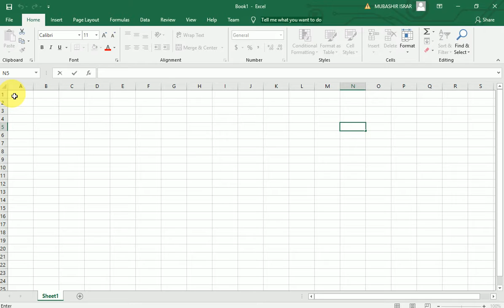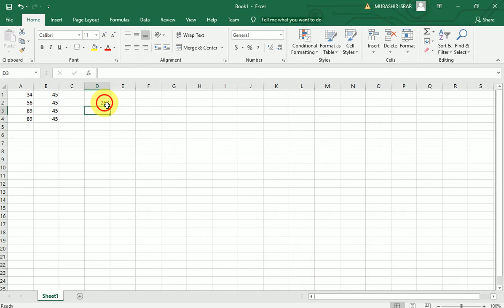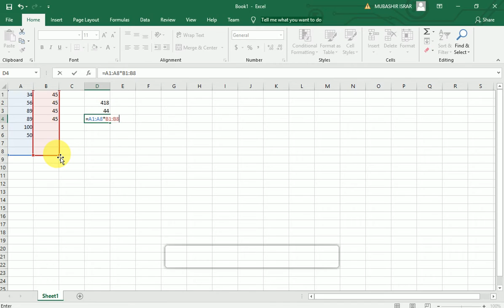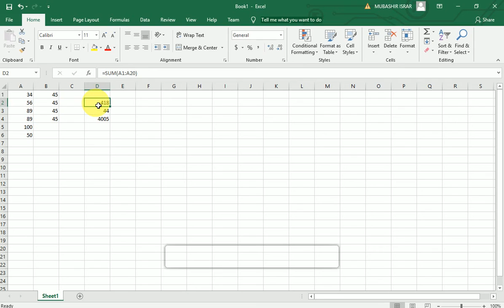how to put formulas in excel ||how to add,subtract,divide,multiply in excel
in this video i'll teach you that how to put formulaes or add ,subtract,multiply or divide in ms excel